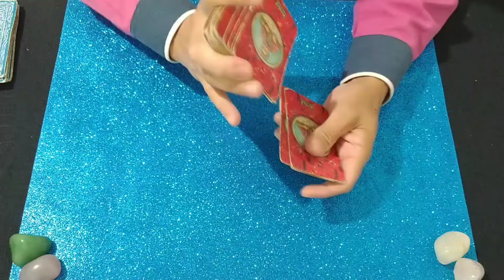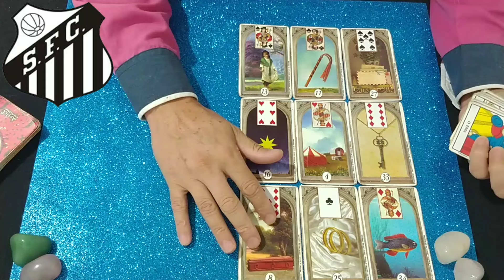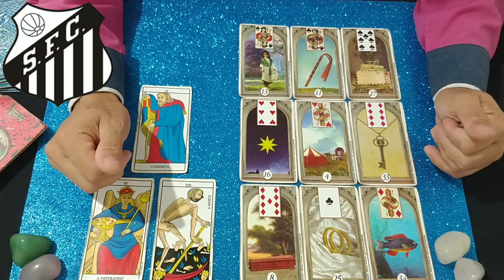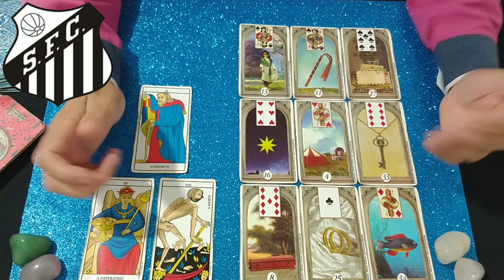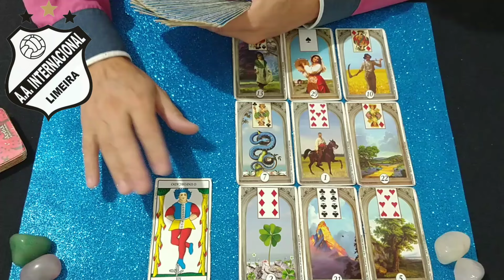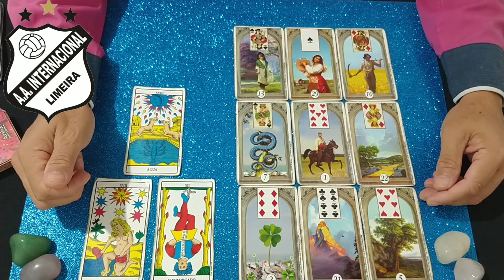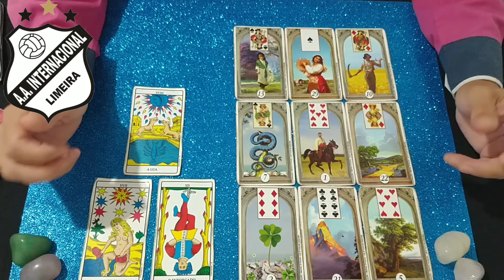SANTOS x INTER DE LIMEIRA, PAULISTÃO 12°RODADA - QUEM VENCE?🔮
Lavínia Costa, campeonato gaúcho 2024, gauchão 2024, grêmio x Caxias, caxias e grêmio, inter, RBS tv gauchão
Rádio craque Neto, Energia 97 FM, renascer das cartas Luiz Filho, oráculo de savana, Fanatticos Maurício,palmeiras